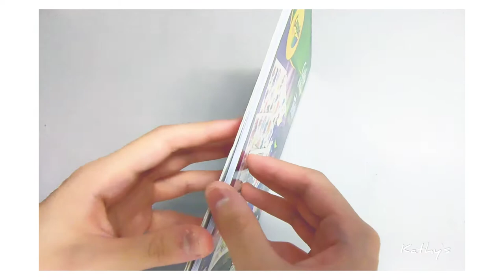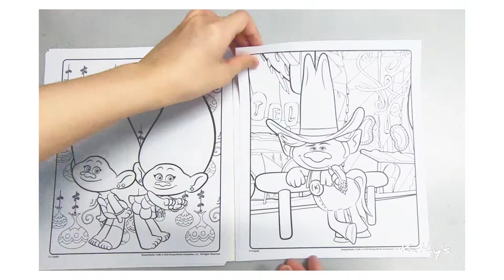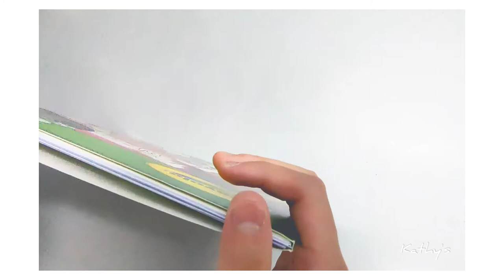Crayola Dream Works Trolls World Tour Colouring Sheets Book Page Flip Through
First flip through video ^_^